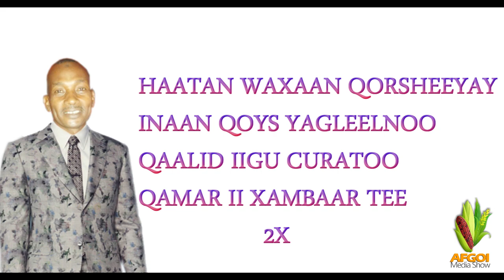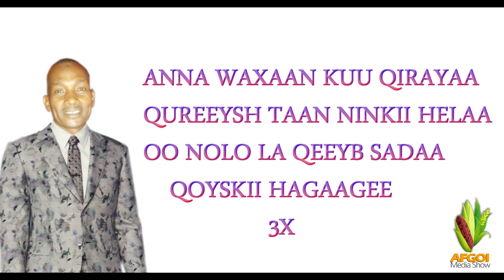HEES_CUSUB_2019_HIBO_TRUE LOVE STORY